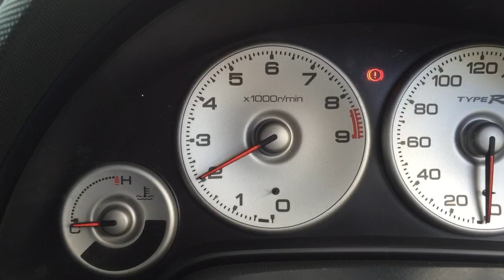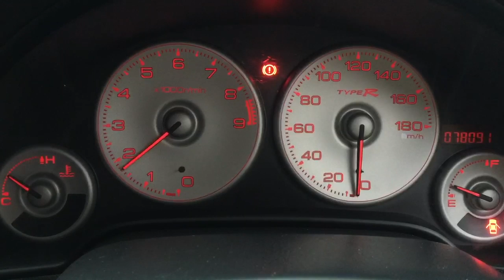Honda Integra Type R DC5 JDM K20a 220hp Engine Cold Start & Warm Revs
Video for eBay listing 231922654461